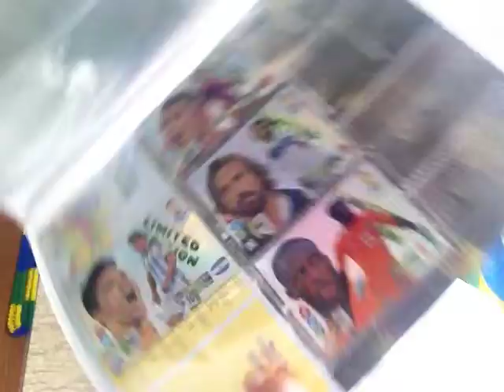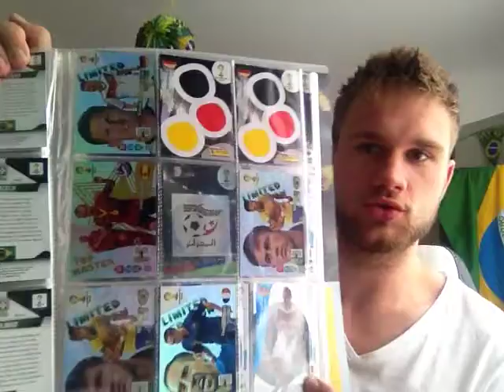Adrenalyn XL Fifa World Cup Brasil +Limited Edition Cards+ Fan Supporter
Hallo Video hatte wieder etwas verspätung :/ tut leid
trotzdem viel spaß euer Martin :)